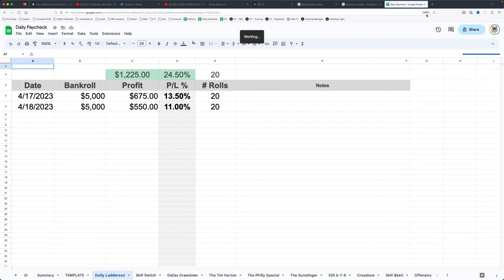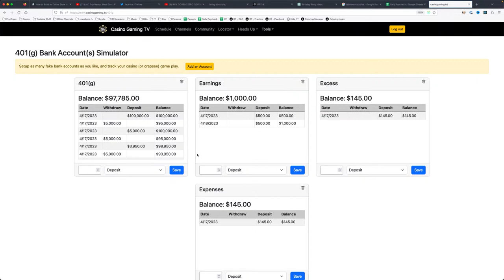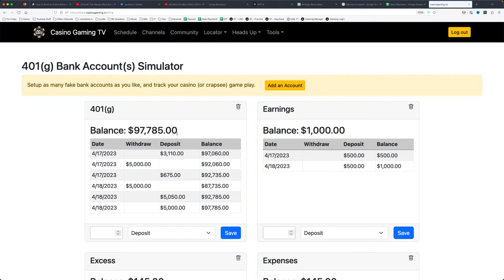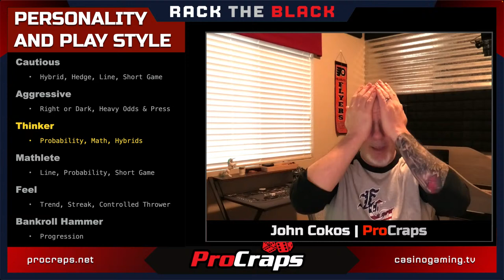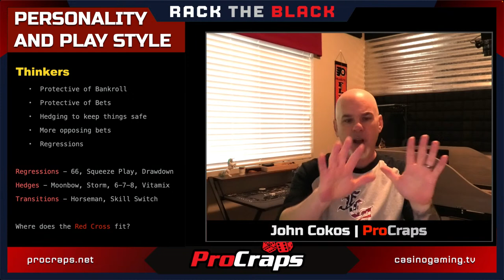Craps for "Thinkers" - Hedging and Protecting your $$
Continuing to examine the different mindsets of craps players, today we’ll look at a typical “thinker” who has as their main goal - bankroll protection, but a side goal … a mental one … where they are trying to outthink the game. Can it be done?